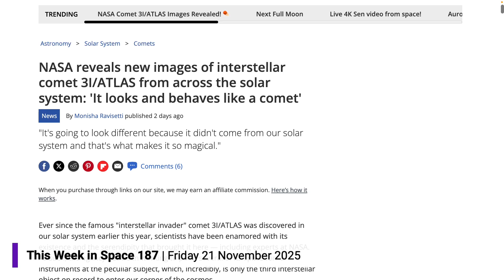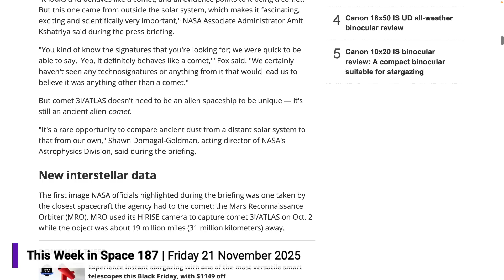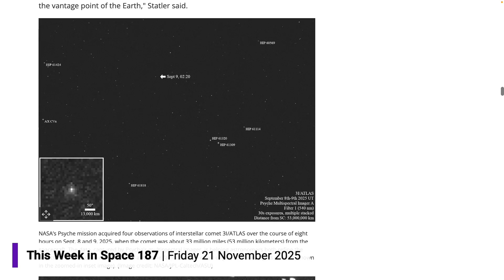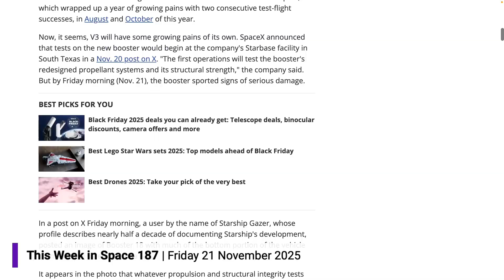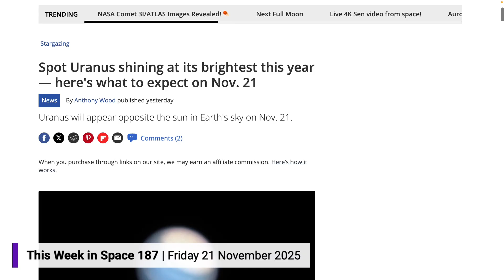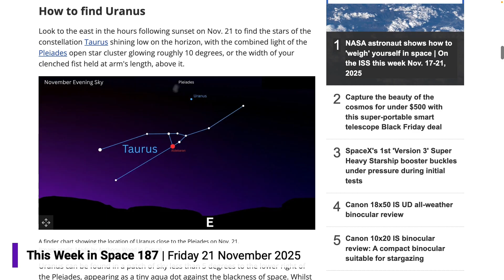Space News - Latest Images of Comet 3I/ATLAS and Starship v3 Setback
On This Week in Space, Rod Pyle and Tariq Malik talk about NASA's release of new images of the comet 3I/ATLAS and the setback SpaceX's Starship v3 faced in its recent test.